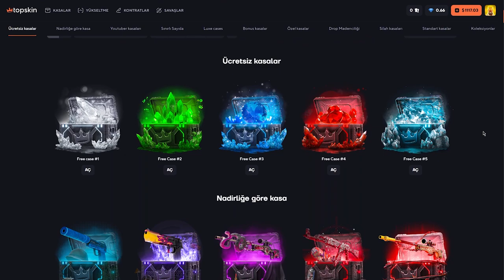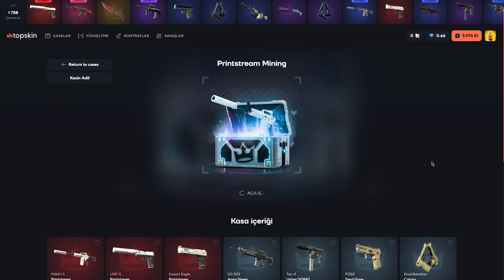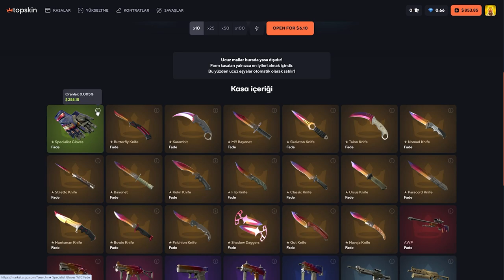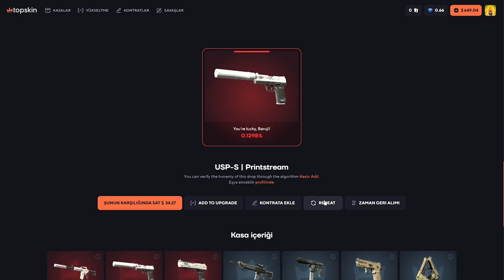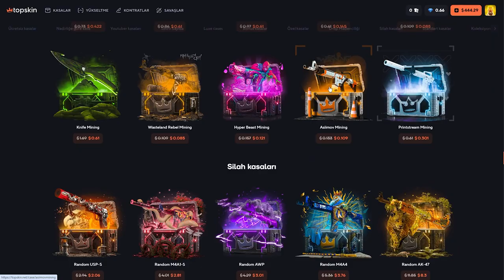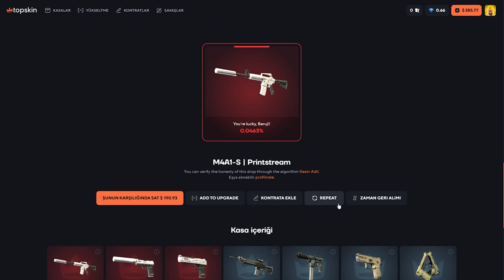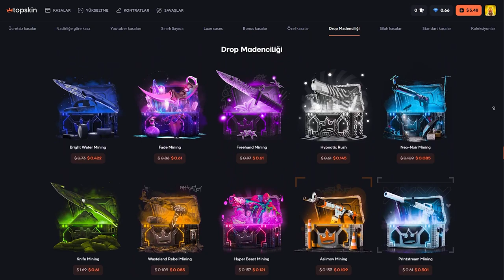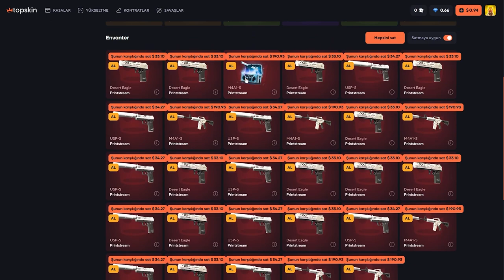7X M4A1-S VURDUK (!) TopSkin Promo Code: Baruji | топскин промокод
7X M4A1-S VURDUK (!) TopSkin Promo Code: Baruji | топскин промокод